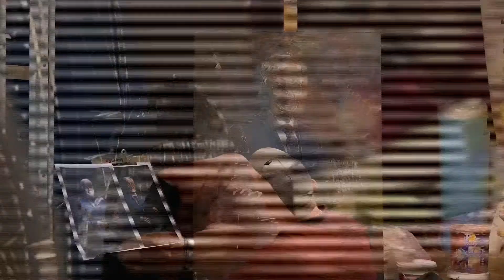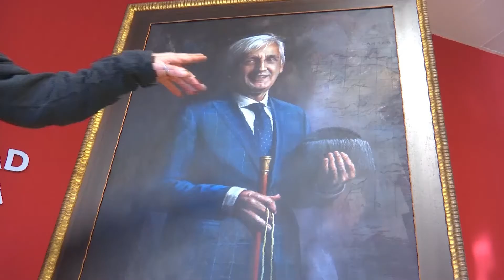El retrato de José Arnáez Vadillo se incorpora a la Galería de Retratos del Rectorado de la UR.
La Universidad de La Rioja celebró el 19 de enero de 2022 el acto de recepción del retrato de José Arnáez Vadillo, rector de la UR entre 2012 y 2016, que se incorporará a la Galería de Retratos del Rectorado de la UR.

El evento fue presidido por el rector de la Universidad de La Rioja, Juan Carlos Ayala, y contó con la participación de Arnáez Vadillo, catedrático de Geografía Física de la UR, de miembros de su Consejo de Dirección y del artista que ha realizado la obra, el pintor Carlos Corres.